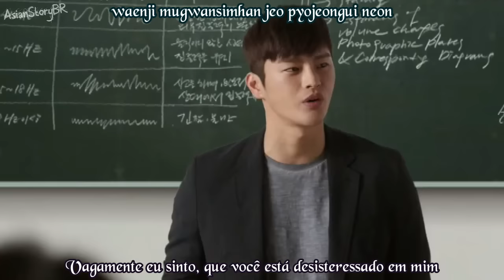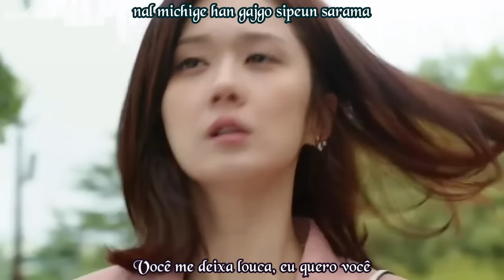(Hello Monster/ I Remember You OST) Lim Kim - Who Are You Legendado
Aii Seo In Guk... o.O
Espero que gostem!
LIM KIM – WHO ARE YOU (너, 누구니) I REMEMBER YOU OST
lim kim who are you legendado
lim kim who are you legendado fanmade
k drama hello monster ost fanmade legendado